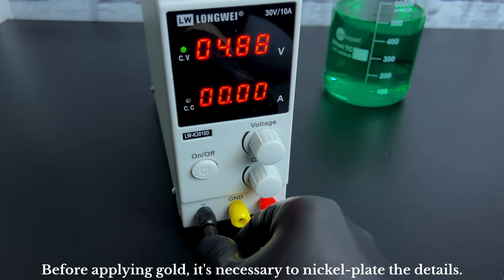Amazing Restoration of a vintage lighter “Golden Key”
Hello, friends! Today, I got my hands on this wonderful miniature lighter, the "Golden Key." I bought it on an online auction for a mere pittance with the intention of turning it into a real golden key, covered with a layer of 14-carat gold. According to the seller, the lighter had been lying in a damp basement for a long time, accumulating a thick layer of oxides and patina. I'm very grateful that the seller didn't attempt to clean it himself and handed it over to me in this condition. During the time it was in my possession, the oxide layer dried up and easily peeled off along with the old galvanic coating.

The cleaning process turned out to be quite simple: first, mechanical cleaning, then etching in acetic acid. However, polishing proved to be a challenging task due to the thinness of the metal and deep corrosion damage. I managed to build up a layer of nickel, which strengthened the metal slightly and partially covered the deep damage. The most enjoyable stage was the gold plating process - a splendid sight, and watching it, one feels the desire to gold-plate everything within reach.

In the end, you'll see a lighter covered with 14-carat gold. I agree that the surface didn't turn out perfectly smooth due to its thinness, but, in my opinion, these minor imperfections add a special charm to the lighter. I hope you enjoy my video, look forward to your subscriptions, likes, and kindly ask you to rate my work from 1 to 10 in the comments.